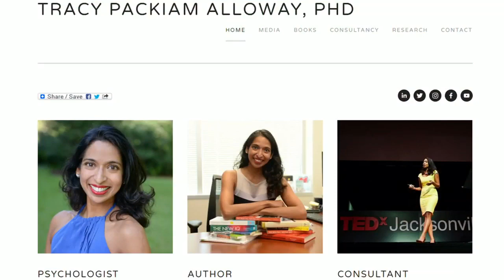Your "Memory Personality" can reveal how much you forget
Need help remembering a forgotten memory? A recent study found that your “memory personality” can make a difference. People who remember a lot of details are more likely to forget, while those who remember facts can remember more. This memory trait may protect against memory loss in later years.

WATCH the full segment on @News4Jax @RiverCityLive